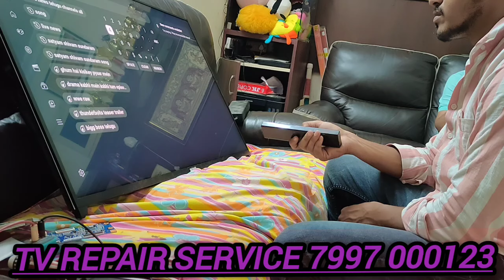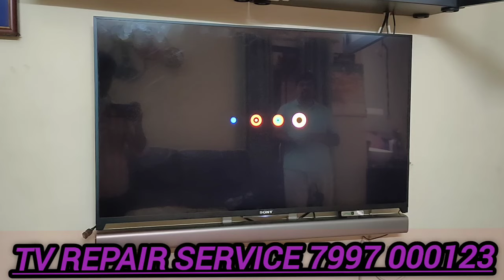SONY TV WHITE SCREEN PROBLEM || SONY TV SCREEN PROBLEM SOLUTION || SONY TV REPAIR || SONY TV SERVICE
SONY android tv repair
SONY TV REPAIR
SONY TV SCREEN PROBLEM SOLUTION
SONY TV WHITE SCREEN PROBLEM SOLUTION
SONY TV COLOUR LINES PROBLEM
SONY TV RED LIGHT BLINKING PROBLEM
SONY TV RED LIGHT BLINKING SOLUTION
SONY TV REMOTE NOT WORKING
SONY TV WHITE SCREEN BLINKING PROBLEM
SONY TV GREEN BLUE RED SCREEN PROBLEM
SONY TV RESTARTING PROBLEM
SONY TV LOGO ON HANGING PROBLEM
SONY TV SOFTWARE PROBLEM
SONY TV AUTHORISED SERVICE CENTER
SONY TV AUTHORISED SERVICE CENTER NEAR ME
SONY TV AUTHORISED SERVICE CENTER IN HYDERABAD

SAMSUNG TV REPAIR IN HYDERABAD
SAMSUNG TV REPAIR SERVICE IN HYDERABAD
SAMSUNG TV REPAIR IN INDIA
SAMSUNG TV SERVICE CENTER IN HYDERABAD
SAMSUNG TV RESTARTING PROBLEM
SAMSUNG TV SCREEN PROBLEM
SAMSUNG TV SCREEN REPLACEMENT
SAMSUNG TV SCREEN BROKEN
SAMSUNG TV SCREEN ON LINES PROBLEM
SAMSUNG TV ONLY GREEN LIGHT BLINKING
SAMSUNG TV BLANK SCREEN NO PICTURE
SAMSUNG TV NO VIDEO
SAMSUNG TV NO PICTURE PROBLEM
SAMSUNG TV PICTURE JUMPING PROBLEM
SAMSUNG WI-FI NOT CONNECTING PROBLEM
SAMSUNG TV SCREEN ON COLOURS PROBLEM
SAMSUNG TV SOUND PROBLEM
SAMSUNG TV MOTHER BOARD PROBLEM
SAMSUNG TV POWER PROBLEM
SAMSUNG TV ONLY RED LIGHT BLINKING
SAMSUNG TV AUDIO OK NO VIDEO PROBLEM

LG TV REPAIR IN HYDERABAD
LG TV REPAIR SERVICE IN HYDERABAD
LG TV REPAIR IN INDIA
LG TV SERVICE CENTER IN HYDERABAD
LG TV RESTARTING PROBLEM
LG TV SCREEN PROBLEM
LG  TV SCREEN REPLACEMENT
LG TV SCREEN BROKEN
LG TV SCREEN ON LINES PROBLEM
LG TV ONLY GREEN LIGHT BLINKING
LG TV BLANK SCREEN NO PICTURE
LG TV NO VIDEO
LG TV NO PICTURE PROBLEM
LG TV PICTURE JUMPING PROBLEM
LG TV WI-FI NOT CONNECTING PROBLEM
LG TV SCREEN ON COLOURS PROBLEM
LG TV SOUND PROBLEM
LG TV MOTHER BOARD PROBLEM
LG TV POWER PROBLEM
LG TV ONLY RED LIGHT BLINKING
LG TV AUDIO OK NO VIDEO PROBLEM

SONY TV REPAIR IN HYDERABAD
SONY TV REPAIR SERVICE IN HYDERABAD
SONY TV REPAIR IN INDIA
SONY ANDROID TV REPAIR SERVICE IN HYDERABAD
SONY ANDROID TV SERVICE CENTER IN HYDERABAD
SONY ANDROID TV RESTARTING PROBLEM
SONY ANDROID TV SCREEN PROBLEM
SONY ANDROID TV SCREEN REPLACEMENT
SONY ANDROID TV SCREEN BROKEN
SONY ANDROID TV SCREEN ON LINES PROBLEM
SONY ANDROID TV ONLY GREEN LIGHT BLINKING
SONY ANDROID TV BLANK SCREEN NO PICTURE
SONY ANDROID TV NO VIDEO
SONY TV NO PICTURE PROBLEM
SONY ANDROID TV PICTURE JUMPING PROBLEM
SONY TV WI-FI NOT CONNECTING PROBLEM
SONY TV SCREEN ON COLOURS PROBLEM
SONY TV SOUND PROBLEM
SONY TV MOTHER BOARD PROBLEM
SONY TV POWER PROBLEM
SONY TV ONLY RED LIGHT BLINKING
SONY TV AUDIO OK NO VIDEO PROBLEM

MI TV REPAIR
MI TV REPAIR IN HYDERABAD
MI TV REPAIR SERVICE IN HYDERABAD
MI TV REPAIR IN INDIA
MI ANDROID TV REPAIR SERVICE IN HYDERABAD
MI ANDROID TV SERVICE CENTER IN HYDERABAD
MI ANDROID TV RESTARTING PROBLEM
MI ANDROID TV SCREEN PROBLEM
MI ANDROID TV SCREEN REPLACEMENT
MI ANDROID TV SCREEN BROKEN
MI ANDROID TV SCREEN ON LINES PROBLEM
MI ANDROID TV ONLY GREEN LIGHT BLINKING
MI ANDROID TV BLANK SCREEN NO PICTURE
MI ANDROID TV NO VIDEO
MI TV NO PICTURE PROBLEM
MI ANDROID TV PICTURE JUMPING PROBLEM
MI TV WI-FI NOT CONNECTING PROBLEM
MI TV SCREEN ON COLOURS PROBLEM
MI TV SOUND PROBLEM
MI TV MOTHER BOARD PROBLEM
MI TV POWER PROBLEM
MI TV ONLY RED LIGHT BLINKING
MI TV AUDIO OK NO VIDEO PROBLEM